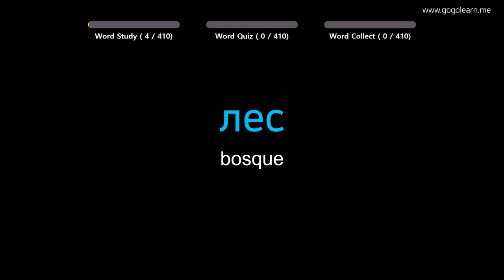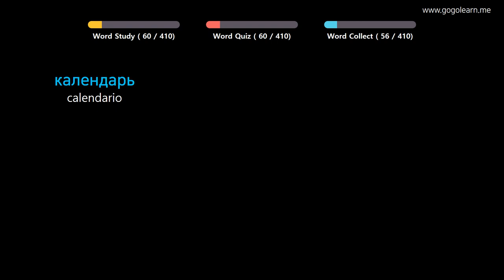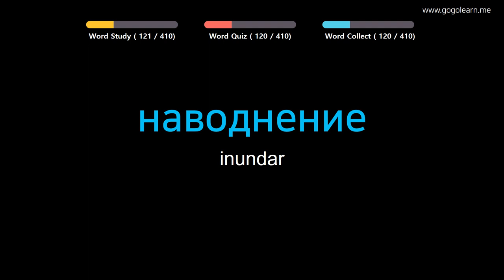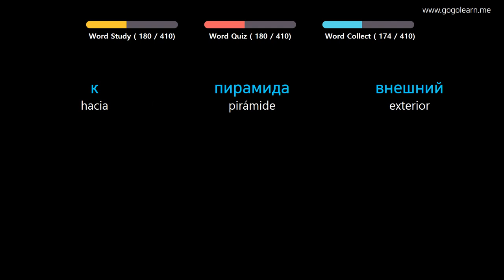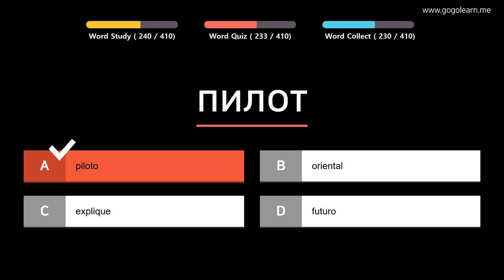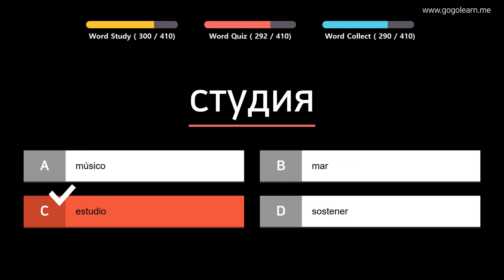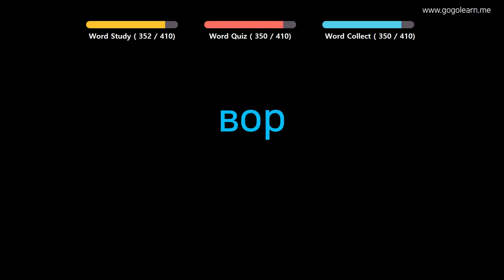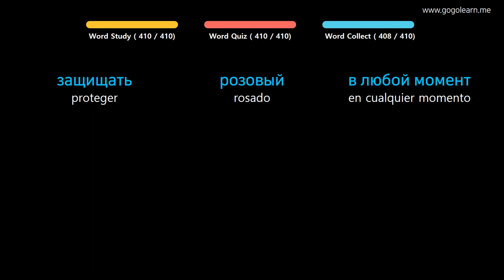Aprender Ruso | Vocabulario Ruso escuela intermedia2 | Golearn